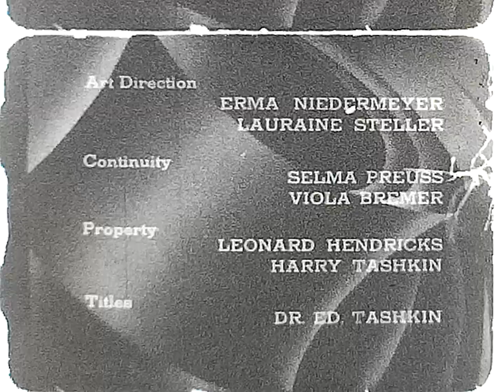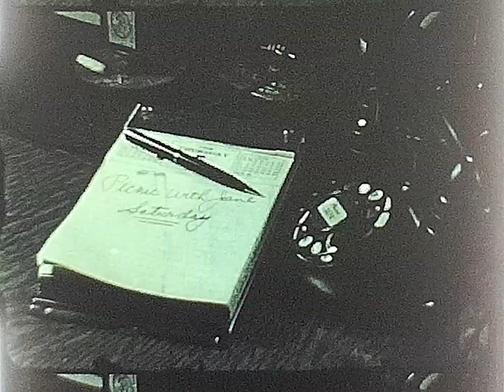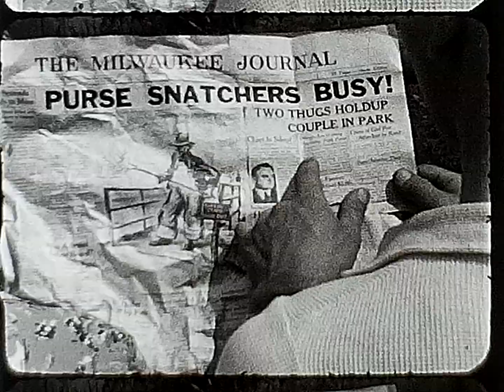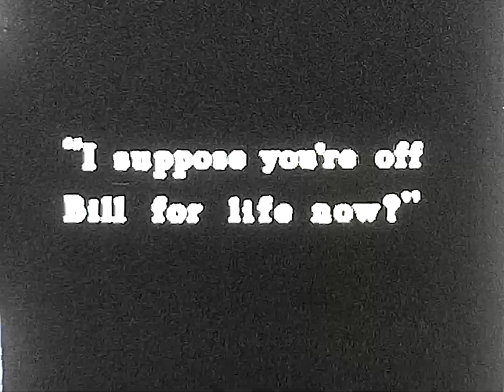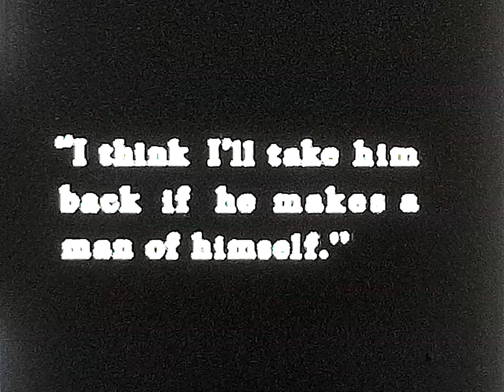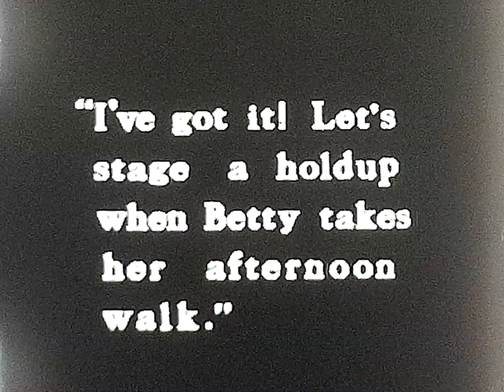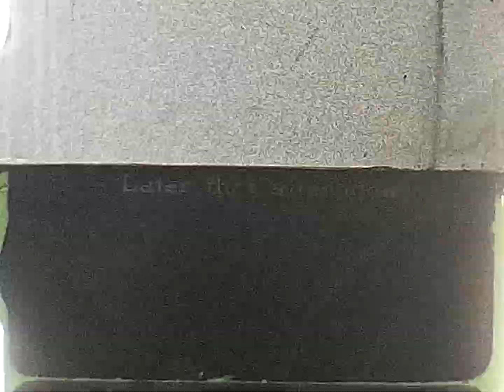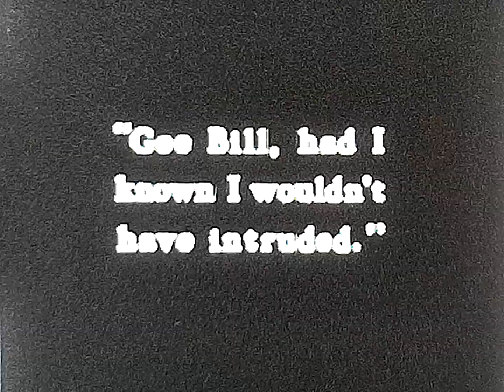(1938) "The Blonde Interlude" - The Amateur Movie Society of Milwaukee